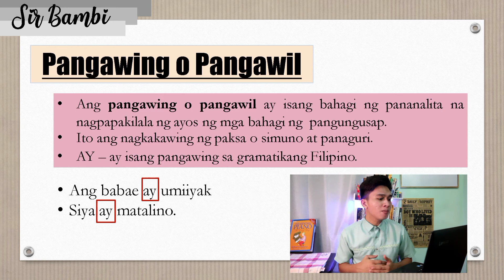Pangawing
Hi Learners!